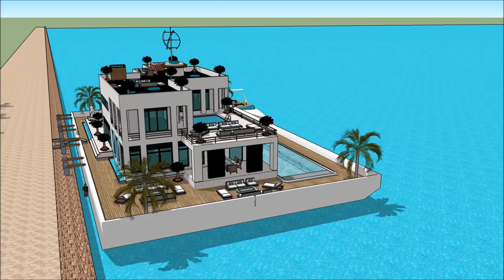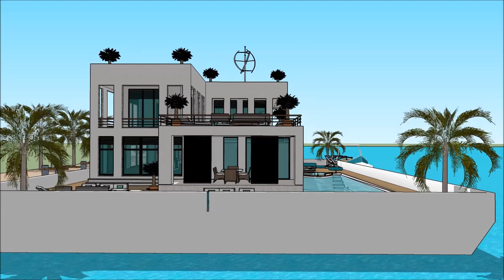Casa flotante holanda mi casa del barco mansion de lujo tour casa barco punta Hermosa mansion de luj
The floating house villa houseboatzania launching an innovative high-end luxury yacht floating house villa mansion home design potentially as a display of exhibition of the Casa flotante holanda mi casa del barco mansion de lujo tour casa barco punta Hermosa mansion de luj.

The collection of the Floating house villa houseboatzania concept of Casa flotante holanda mi casa del barco mansion de lujo tour casa barco punta Hermosa mansion de luj consists of high luxury and architectural art pieces in minimalism combined with living on the waterfront of the harbour.

The floating house villa mansion yacht design has the basis to sustain living with high standards and contemporary structural design Casa flotante holanda mi casa del barco mansion de lujo tour casa barco punta Hermosa mansion de luj with numerous of prospects for excessive living and celebrating the desire of life worldwide: